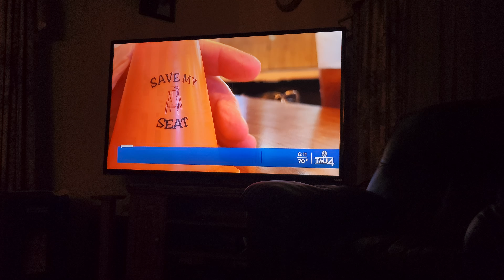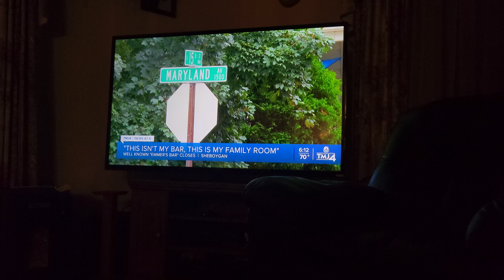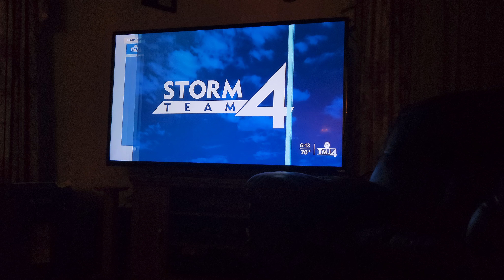Scott Neuser featured on Channel 4 News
Emmer's bar, a long-time staple of Sheboygan, is closing. Scott Neuser gives his parting words with one of his favorite places in the Sheboygan area.